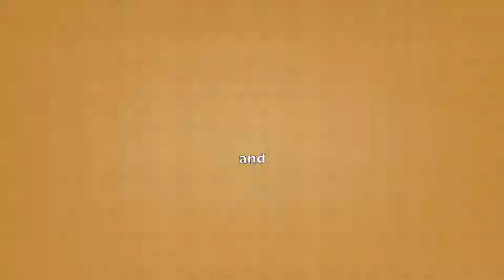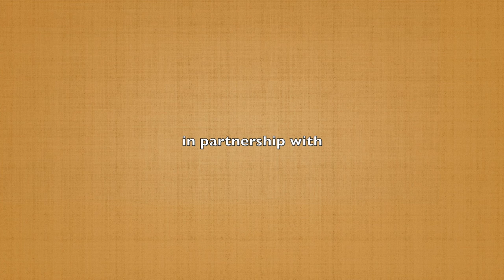The Play In Context: MOTHERS OF MEDIEVAL DRAMA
New Perspectives Theatre Company Artistic Director Melody Brooks introduces works by the "Mothers of Medieval Drama", Hroswitha of Gandersheim (935-1002) and Hildegard of Bingen (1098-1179). Introduction to readings at NPTC Studio on January 17, 2019 as part of NPTC's ON HER SHOULDERS program.